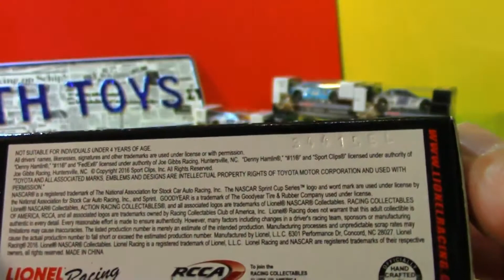開箱 Nascar 跑車玩具 收藏品 Denny Hamlin #11 FedEx Express 02813 ZH